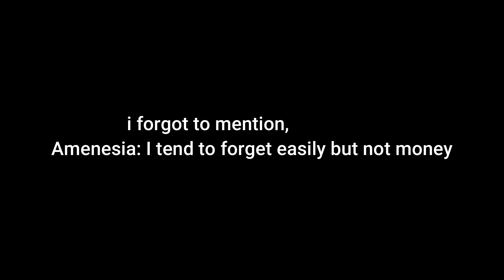Pregnant With Twins | First, Second and Third Trimester Symptoms Of Twins Pregnancy | So Excited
Am so Excited about this Good News, Watch and enjoy the video